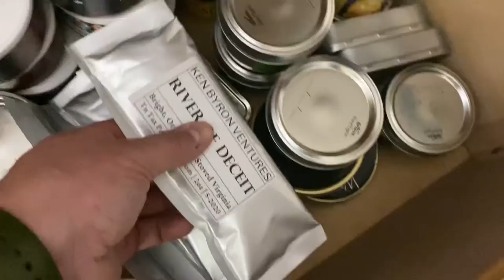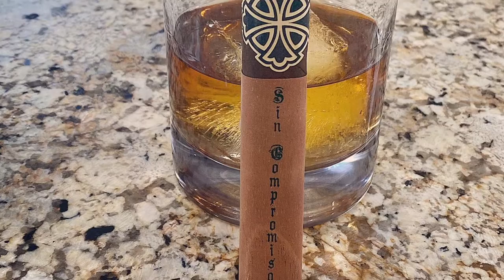VR to Smokin Fireman and a fantastic cigar…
YTPC